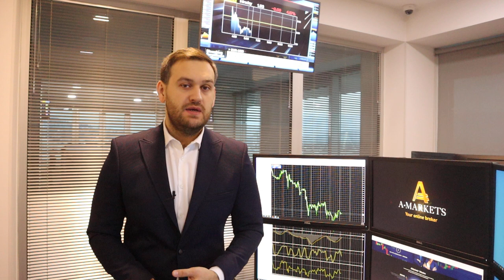Что теперь будет с долларом? | AMarkets